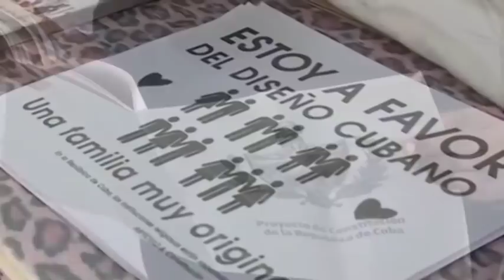Cuba: una `represión´ de fresa y chocolate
(+Italiano/English/Français/Portugués/ Deutsch)

Cuba: une 'répression'  fraise et  chocolat
Cuba: a chocolate and strawberry ‘repression’
Cuba: uma “repressão” de morango e chocolate
Kuba: eine "Repression" von "fresa y chocolate" - Erdbeere und Schokolade
Cuba: una repressione di fragole e cioccolato

El reconocimiento internacional a los avances legales y las políticas públicas de Cuba en materia de diversidad sexual y de género es algo insoportable para la ultraderecha de Miami, ahora en el gobierno de EEUU. Para ello dirige, desde hace tiempo, una campaña de desprestigio contra la diputada cubana Mariela Castro y el Centro Nacional de Educación Sexual (Cenesex) que dirige. En esta campaña se insertan los incidentes ocurridos, hace unos días, en el Malecón de La Habana.